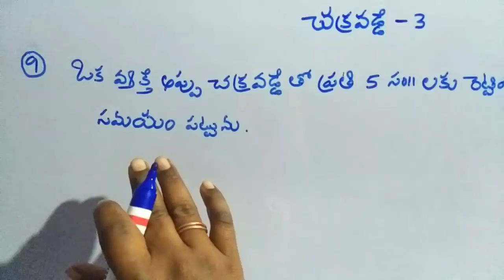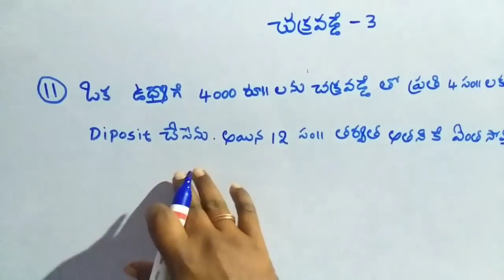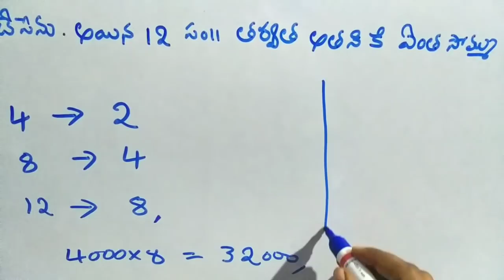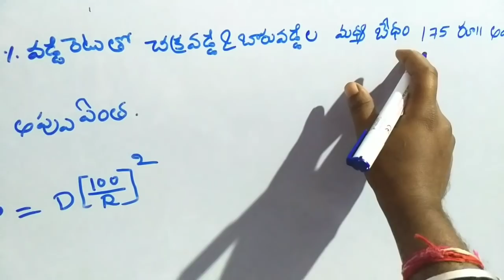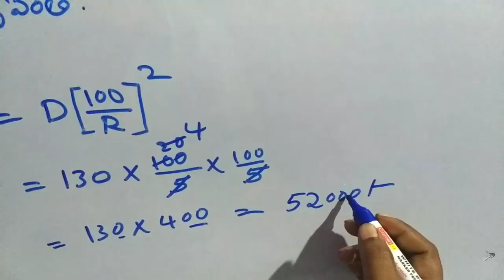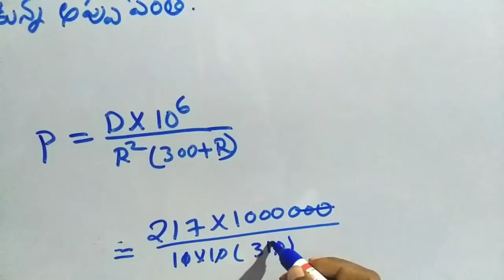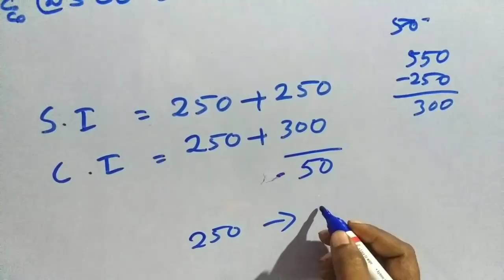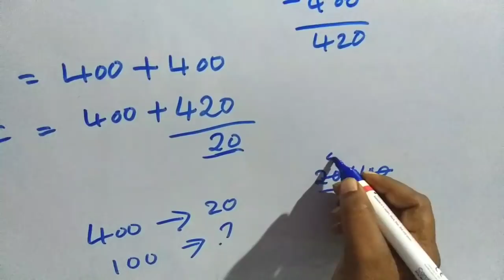Compound interest ## - 3 in Telugu, compound interest trick in Telugu by Telugu MATHS channel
Compound interest part - 3 in Telugu, compound interest trick in Telugu by Telugu MATHS channel Telugumathschannel#